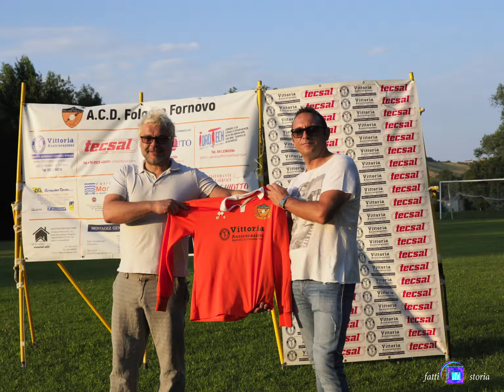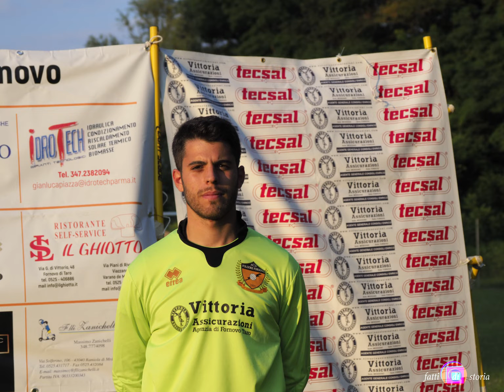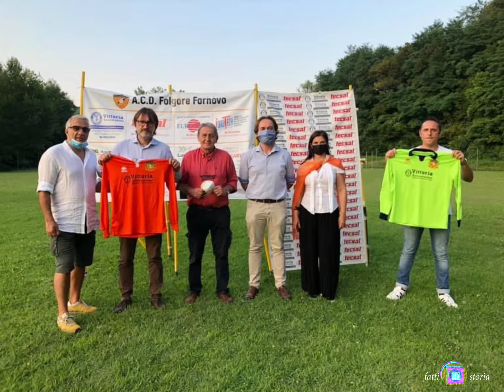La Folgore Fornovo spegne 15 candeline con novità nel primo campionato post-covid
Sant'Andrea Bagni 17 luglio 2020
La squadra Folgore Fornovo spegne le sue 15 candeline.
La Folgore Fornovo nasce nel 2005, per volontà dei figli della gloriosa Folgore degli anni 50, la squadra parrocchiale creata da Don Magri e sostenuta da Mons Malpeli.
La promozione in seconda categoria arriva subito nel 2008. Da allora due salvezze all’ultima giornata e poi nelle ultime stagioni sempre a un soffio dai play-off.
Dopo la positiva esperienza con mister Stefano Brianti, nella stagione post Covid, a guidare la formazione nero-arancio sarà Gianluca Rivaldi proveniente dal Gattatico, e vice allenatore nonché allenatore dei portieri il mitico Matteo Guarnieri.
Sei i nuovi arrivi presentati in anteprima venerdì scorso per una stagione 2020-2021 tutta da scoprire. Sono:
Mattia Allodi attaccante classe 1983 proveniente dall’Arsenal
Francesco Accarini portiere classe 1997 proveniente dal Fornovo-Medesano
Matteo Valla attaccante classe 1991 proveniente dall’amatori Futura
Luigi Tomasello centrocampista classe 1990 proveniente da Medesano
Alessio Da Re difensore centrale classe 1997 svincolato dal Medesano
Marco Baratta terzino classe 2000 proveniente dal Fornovo-Medesano
Una lunga Kermesse con torta finale per coronare gli splendidi 15 anni anni passati con spirito sportivo e amicizia tra giocatori, dirigenti fondatori e sostenitori.
Un gruppo, quello della Folgore Fornovo, che rinsalda il rapporto tra i Comuni di Fornovo e Medesano nella crescita calcistica. Sono intervenuti Michele Giovanelli Sindaco di Medesano, Alessandro Tanzi delegato allo Sport del Comune di Fornovo, Sandro Squeri neo presidente della nuova e ambiziosa fusione tra la squadra di prima categoria Fornovo-Medesano e il settore giovanile della Futura 2015.
Coinvolto, quindi, nel rapporto sportivo “di qua e di la dal Taro”, anche la Folgore 2005 con giocatori provenienti dalla nuova Società Fornovo-Medesano e Futura 2015.